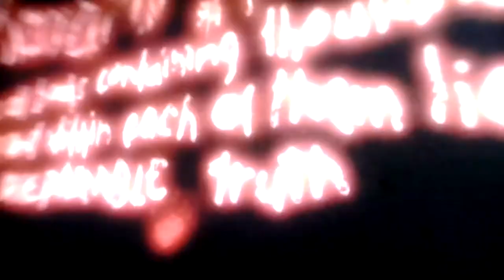(Let's Play) Assassin's Creed - Part 14